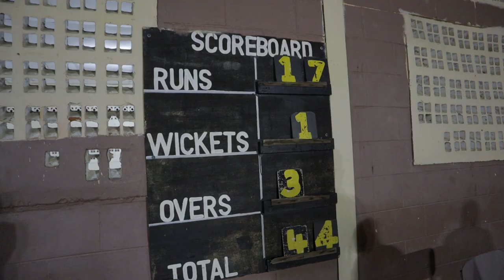Cricket in Trinidad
It's Fri 6th May 2022. We're in El Dorado, Trinidad. It's the second game of the night in this windball cricket match between Mohammed Street and Kassie Street. As the game progresses, the hecklers come out in full force.

* Purchase my e-books on Amazon.
* Purchase hardcopies of my books. If you live in Trinidad and Tobago and use mobile banking, you can pay online and I'll ship your order via TT POST's courier service.
* Tour Caura with me and spend the day with Mr Bat and Farmer Harry.
* If you're interested in Farmer Harry's produce (plantains, ginger, lemons and limes) you can call him at (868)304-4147.

Banking Details
Lyndon Baptiste
RBC Trincity
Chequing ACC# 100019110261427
SWIFT code: RBTTTTPXXXX

Buy my e-books on Amazon.com
90 Days of Violence
oOh My Testicles!
The Ghost of Caura

The prices below are quoted in TTD
90 Days of Violence: $80
oOh My Testicles!: $60
Boy Days: $100
Men and Misfits: $100
The Ghost of Caura: $100

Please add $30 for delivery.

Send mail to
Lyndon Baptiste
#3, 3rd St W
Beaulieu Ave
Trincity
Trinidad
West Indies

If you have mail for Mr Bat or Farmer Harry you can use the same address. Address it to either man in C/O Lyndon Baptiste.